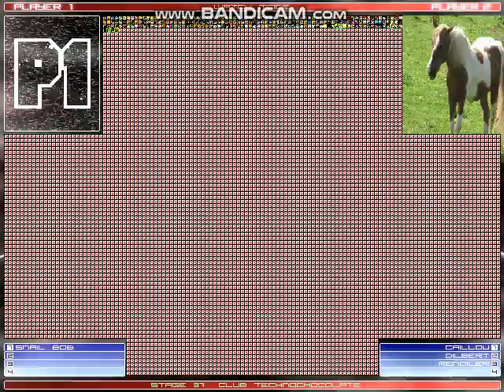LG618 MUGEN Showcase: Snail Bob by ??Unknown Creator??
Snail Bob by ??Unknown Creator?? i do found it back search chillywilly style template
but better than flapjackfan2010